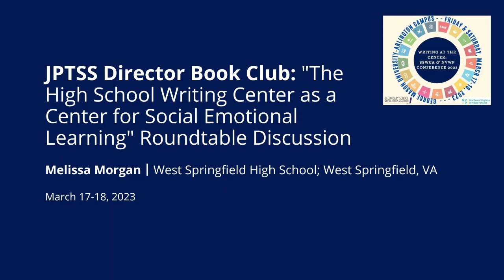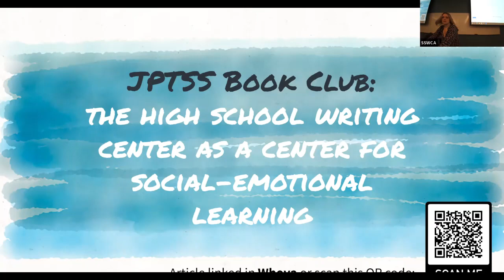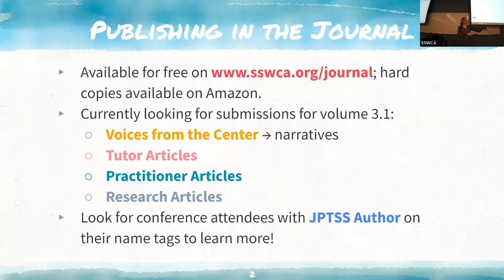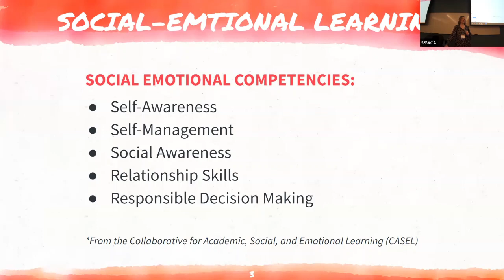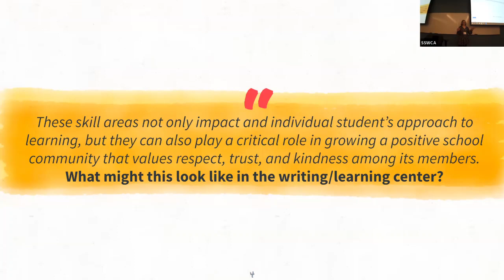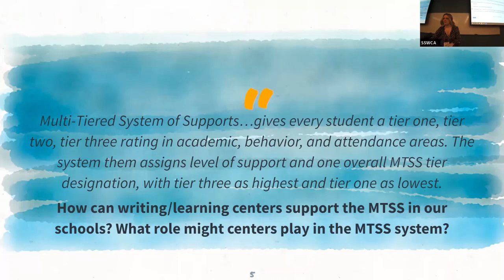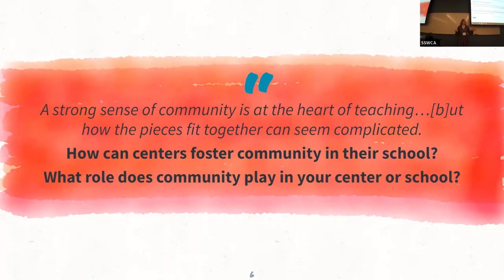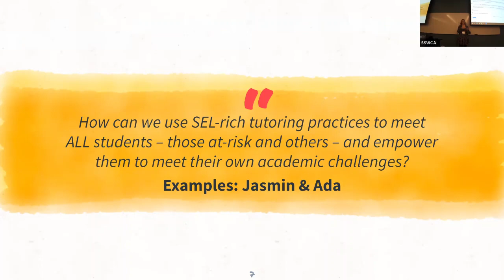JPTSS Director Book Club, SSWCA 2023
Melissa Morgan, West Springfield High School

Come join fellow directors for a roundtable discussion on incorporating social-emotional learning in the writing/learning center. Our discussion will be based on Director Stephanie Behne’s JPTSS article “The High School Writing Center as a Center for Social Emotional Learning” (Leyden High School, IL). The discussion will be facilitated by guiding questions focusing largely on incorporating SEL practices into writing/learning center administration. Directors interested in participating in this are asked to read the article in JPTSS beforehand.